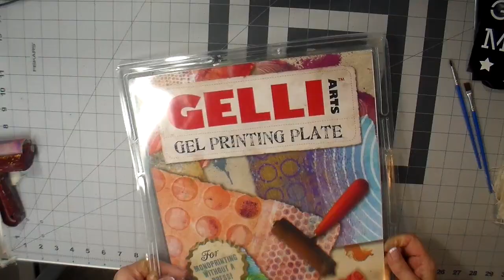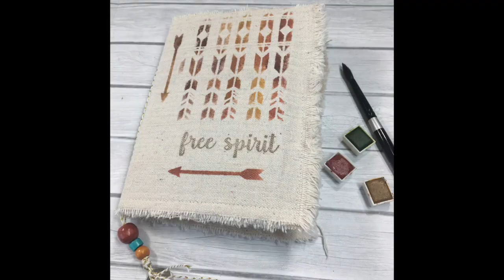Arteza 3D Fabric Paints, Creating Fabric Covers for Journals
Arteza reached out and sent me this fabric bundle to use in my sewing projects.  In this video, I have fun playing with the 3D Fabric Paints.  Watch me create these journal covers.  If you are interested in these paints:

Other Supplies used in this video:

12” x 14” Gel Printing Plate

Fabric Medium- GAC 900 by Golden

Canvas Drop Cloth

72F Peltex Interfacing

Heat-n-Bond Lite

Crop-a-Dile Punch

3/16” Grommets

Bee Watercolor Paper

A few of my favorite things

Etsy Shop